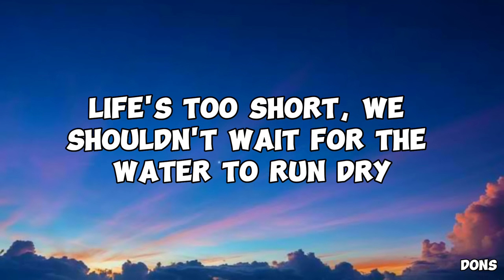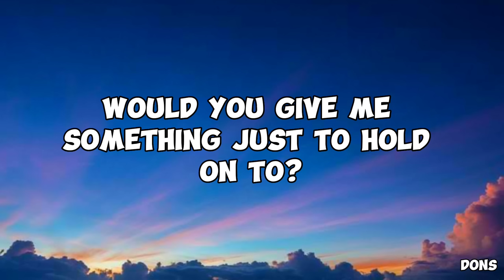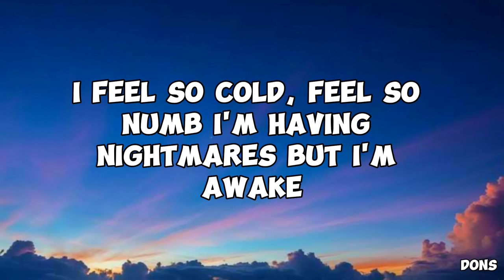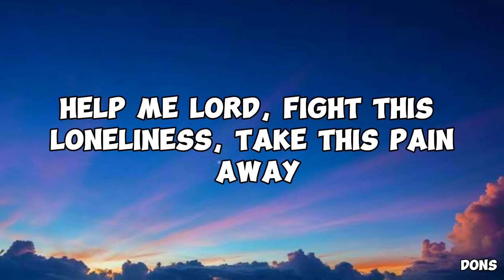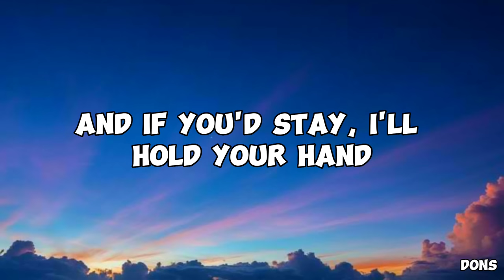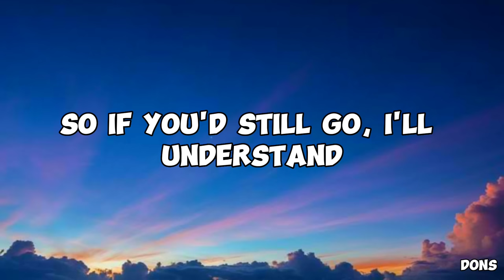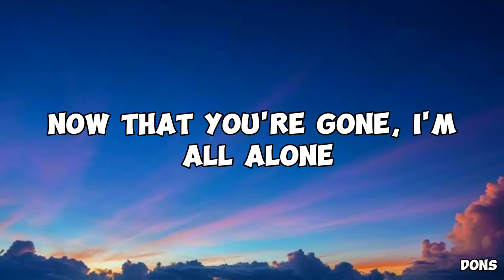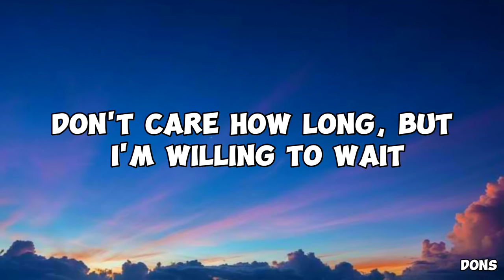Cueshe - Stay (Lyrics)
Cueshe - Stay

Lyrics 🎧

I believe we shouldn't let the moment pass us by
Life's too short, we shouldn't wait for the water to run dry

Think about it 'cause we only have one shot at destiny
All I'm asking, could it possibly be you and me?

So, if you'd still go, I'll understand
Would you give me something just to hold on to?
And if you'll stay, I'll hold your hand
'Cause I'm truly, madly, crazily in love with...

Time has come for us to go our separate ways
God forbid, but my mind is going crazy today

I feel so cold, feel so numb, I'm having nightmares but I'm awake
Help me, Lord, fight this loneliness, take this pain away

'Cause I'm truly, madly, crazily in love with you

Now that you're gone, I'm all alone
I'm still hoping that you would come back home
Don't care how long, but I'm willing to wait